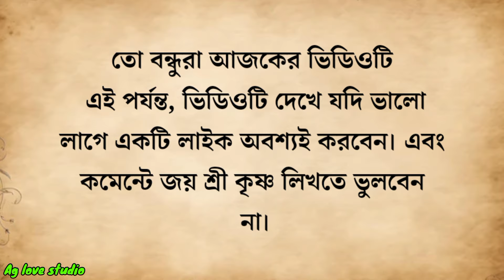ঘর থেকে নেতিবাচক শক্তি দূর করার সহজ উপায় | জ্যোতিষ শাস্ত্র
Hi...Friends 👋👋
This channel is only for motivational.